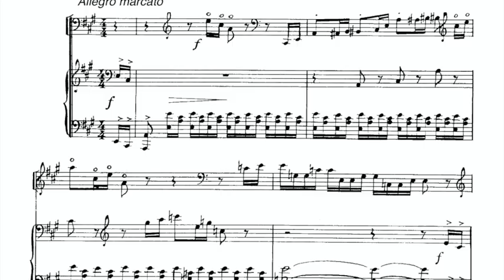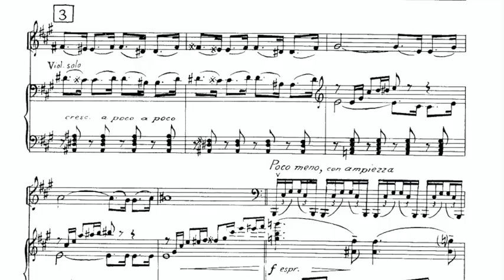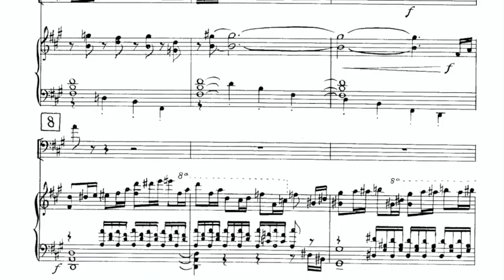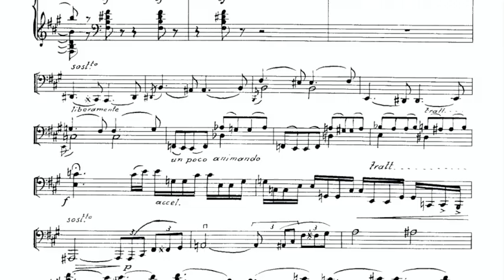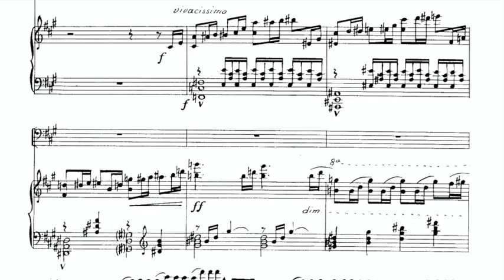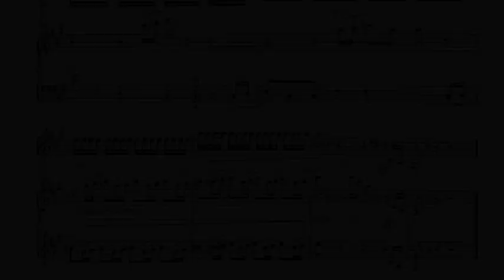Divertimento Concertante - IV. Finale - N. Rota [PIANO ACCOMPANIMENT FOR DOUBLE BASS]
The metronome marking is ♩= 126. In order to sync with the piano I played some guide-notes three bars before rehearsal mark number 10.
This accompaniment is for solo tuning.
Tuning note: A= 442 Hz.

Piece: Divertimento Concertante - IV. Finale - N. Rota
Piano accompaniment for: DOUBLE BASS
Piano: Victor Garcia